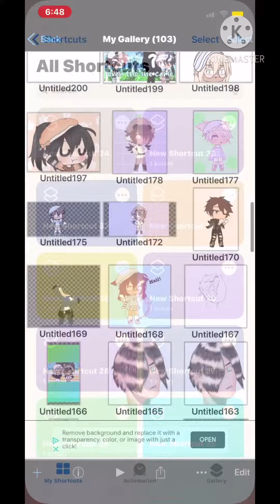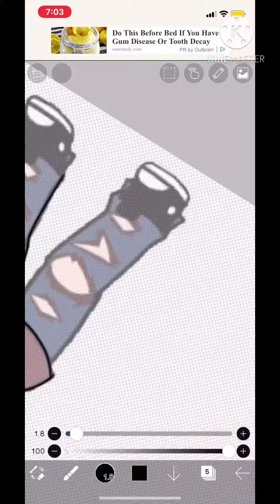A speed thingy of a semi-done edit